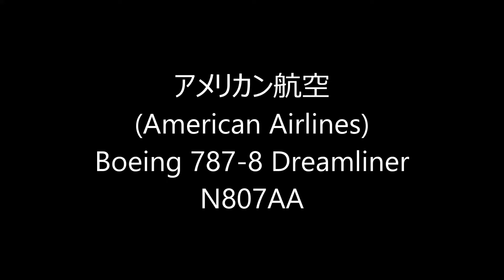[4K] HC-X1000 ☆アメリカン航空 Boeing 787-8 Dreamliner☆NaritaRWY34R!成田空港 東雲の丘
パナソニック（Panasonic）4K Camcorder  HC-X1000　FHDで撮影しました。
(American Airlines)
Boeing 787-8 Dreamliner
N807AA